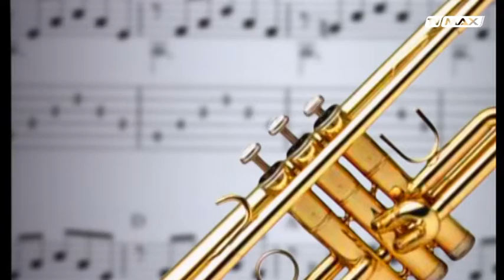Pełna kultura - 2014.09.26 - Szalone nożyczki